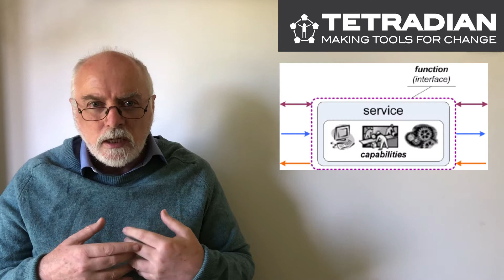Service, function and capability - Episode 25, Tetradian on Architectures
Episode 25 - Service, function and capability

Following on from Episode 22, 'Why definitions matter', this episode adds some further detail about three key terms: Service, Function and Capability. In mainstream business use, these terms can have wildly varying meanings: for whole-enterprise architecture, though, we need to be much more precise, and this session explains how and why we do this.

The topic for this episode was suggested by Eric Weinstein.

We'll add a new video to this playlist several times per month.